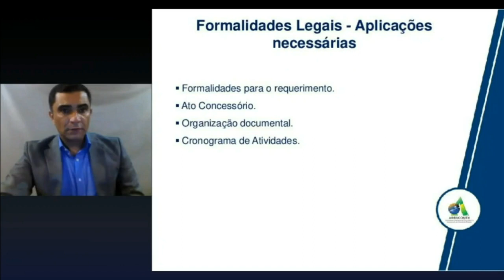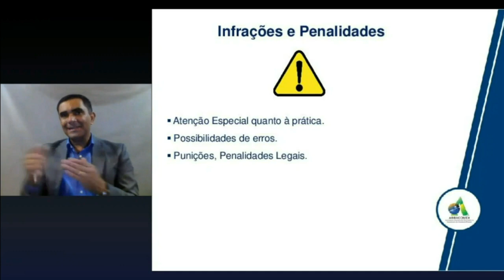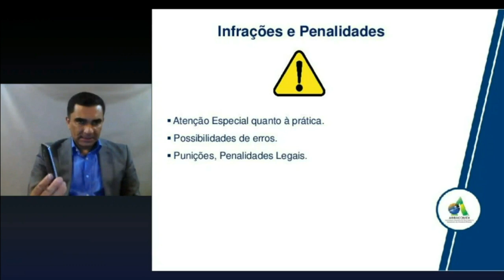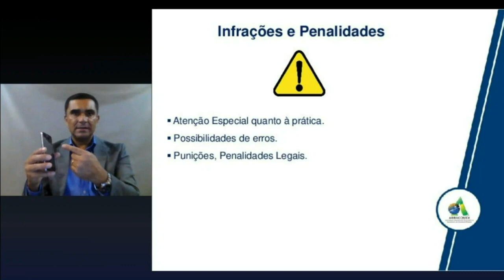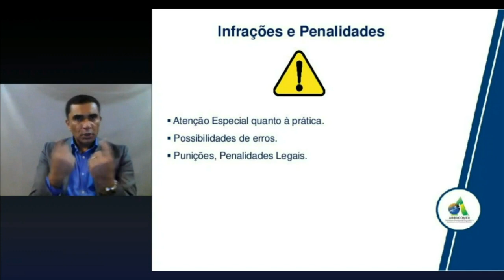Como Trabalhar com Drawback Normas e Procedimentos [Parte 6/7]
Webinar Como Trabalhar com Drawback: Normas e Procedimentos ministrado pelo professor João Marcos Andrade, Pós-graduado em Negócios Internacionais, formado em Administração de Empresas pela Facet Faculdades em Curitiba. É Despachante Aduaneiro desde 1998. Professor de cursos das áreas de Comércio Exterior e Logística. Consultor para Foreing Trader e da JMA Consultoria e Assessoria em Comércio Exterior.

O dinamismo do Comércio Exterior e as práticas desenvolvidas, que permitem ganho de escala financeira e destaque na competitividade, são extremamente importantes e necessárias em nossas conduções de processos de importação e exportação, concedendo subsídios técnicos em termos tributários e administrativos aduaneiros, às diretorias e empreendedores, através de ferramentas que nos permitem expandirmos nos negócios, utilizando mecanismos seguros e transparentes. Nisso citamos o DRAWBACK, como uma das principais ferramentas de incentivo à Exportação, onde podemos importar matéria-prima, insumos em geral, industrializar uma infinidade de produtos, para exportação, sem que tenhamos que tributar as importações, ou seja, não haverá tributação na importação de matéria-prima. Nesta aula iremos falar sobre DRAWBACK, mecanismo valiosíssimo para nossas Empresas.